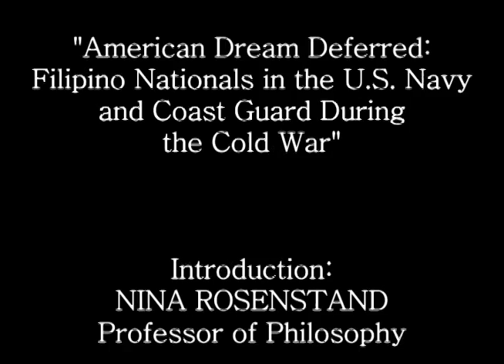Occasional Lectures Series at San Diego Mesa College featuring James Paligutan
"American Dream Deferred: Filipino Nationals in the U.S. Navy and Coast Guard During the Cold War" was recorded on March 15, 2013.